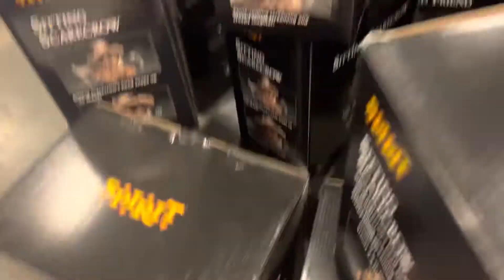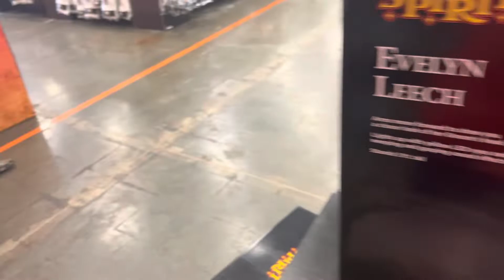Spirit Halloween 2022 Folsom Ca store tour